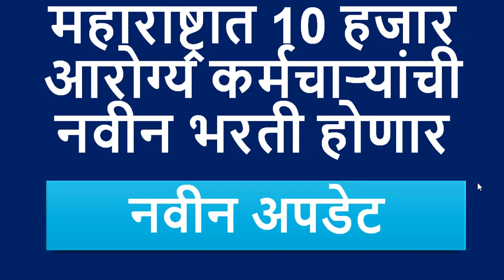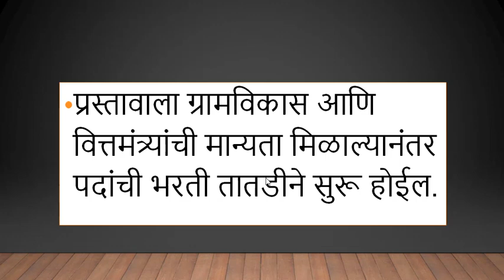आरोग्य विभाग भरती उपडेट -- 10 हजार आरोग्य कर्मचाऱ्यांची नवीन भरती होणार